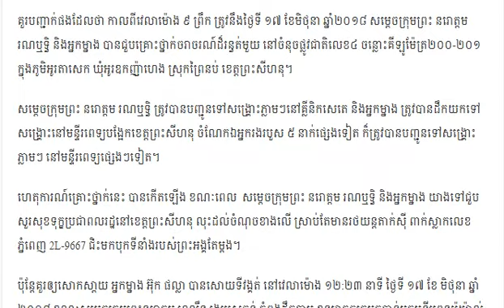Overview of the funeral arrangements of Mrs. Ou Phalla at Wat Botum Vatey Pagoda after death ..!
Overview of the funeral arrangements of Mrs. Ou Phalla at Wat Botum Vatey Pagoda after death After his death yesterday ..!

នៅវេលាព្រឹកថ្ងៃទី១៨ ខែមិថុនា ឆ្នាំ២០១៨ សពអ្នកម្នាង អ៊ុក ផល្លា ត្រូវបានបញ្ជូនចេញពីមន្ទីរពេទ្យ ដើម្បីយកទៅតម្កល់នៅវត្តបទុមវតីហើយ ដើម្បីរៀបចំធ្វើបុណ្យតាមប្រពៃណីព្រះពុទ្ធសាសនា...